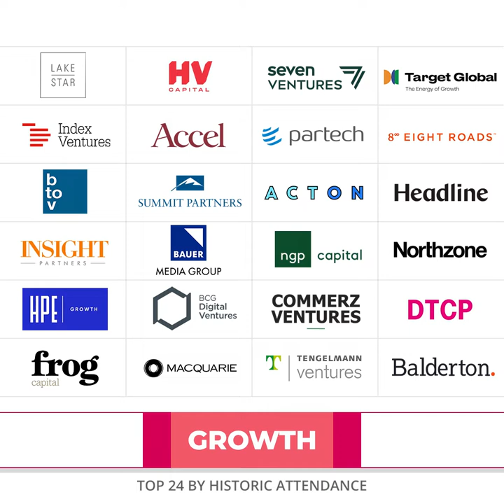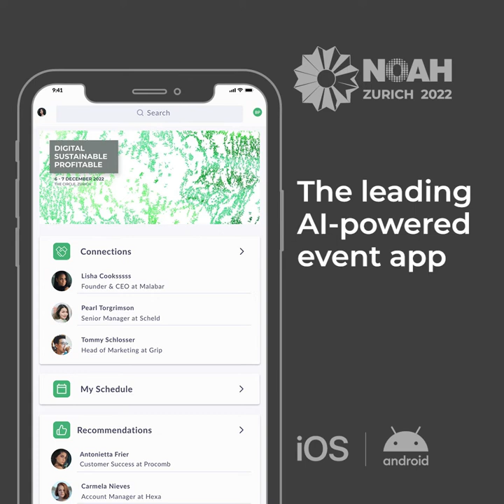Official Trailer - NOAH Zurich Conference 2022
December 6-7 2022  The Circle, Zurich
NOAH Conference Zurich 2022 - Digital, Sustainable and Profitable

The NOAH Conference is Europe’s #1 Growth Capital Fundraising Platform.
Since 2009, we are supporting the Digital Ecosystem by connecting its market leaders.

Today, with climate change threatening our planet and society, the number of start-ups which are digital, sustainable and on a profitability path, has finally reached critical mass. Therefore, our NOAH mission has expanded. Next to our digital growth companies, we now also include curated solutions for natural ecosystem protection and CO2 reduction.

NOAH Zurich is a 2-day conference hosting 250+ high profile start-ups presenting to an audience of digital investors, family offices, corporates and impact driven organisations. The key objective is to fund sustainable tech solutions and empower collaboration within the natural capital ecosystem. Markets include: Conservation, KPI Systems, Carbon Markets, ESG Ratings, Recycling, Construction, Transportation, Education, Healthcare, Energy, Agriculture, Food and Water as well as Fair Finance